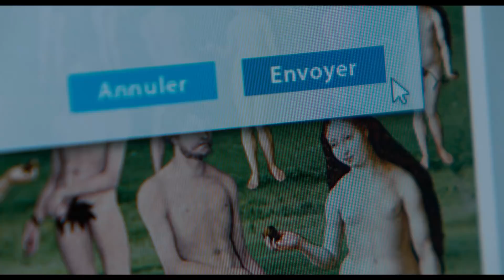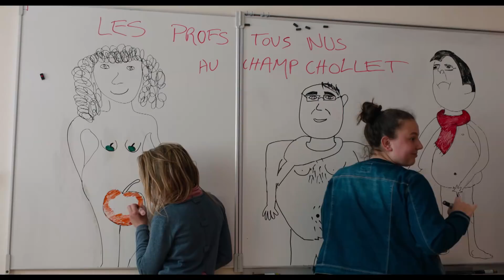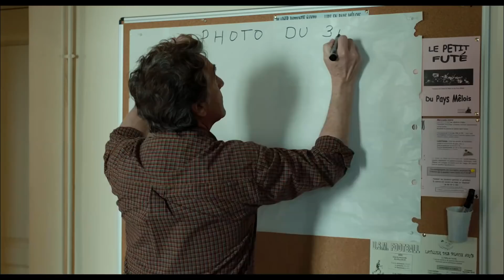EIN DORF ZIEHT BLANK | Trailer & Filmclips deutsch german [HD]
| "Ein Dorf zieht blank" (Trailer deutsch german) | Kinostart: 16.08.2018
DANKE! :)

Offizieller deutscher Kino-Trailer zu dem Film "Ein Dorf zieht blank".

Originaltitel: Normandie Nue
Comedydrama, FR 2018
Filmverleih: Concorde Filmverleih

Schauspieler/Darsteller: François Cluzet, Toby Jones, François-Xavier Demaison, Arthur Dupont, Grégory Gadebois, Vincent Regan u.a.

Regisseur: Philippe Le Guay

ürgermeister Georges Balbuzard (François Cluzet) ist mit seinem Latein am Ende. Die Landwirtschaftskrise hat auch die Bauern in seinem beschaulichen Dorf Mêle-sur-Sarthe in der Normandie erreicht. Doch ihre zahlreichen Proteste erwecken weder das Interesse der Verantwortlichen in Rouen noch in Paris. Also beschließt Balbuzard die Sache selbst in die Hand zu nehmen. Er weiß nur noch nicht so recht wie. Als zufällig der berühmte Fotokünstler Blake Newman (Toby Jones) nach Mêle-sur-Sarthe kommt, scheinen alle Probleme gelöst und die nötige Aufmerksamkeit garantiert. Denn Newman möchte ausgerechnet hier sein neues spektakuläres Fotoprojekt realisieren und sogar die Bauern miteinbeziehen. Wäre da nicht noch eine Kleinigkeit, von der Bürgermeister Balbuzard noch alle überzeugen muss: Die Bauern sollen sich für das Foto ausziehen ...